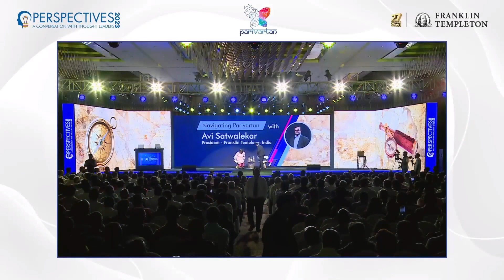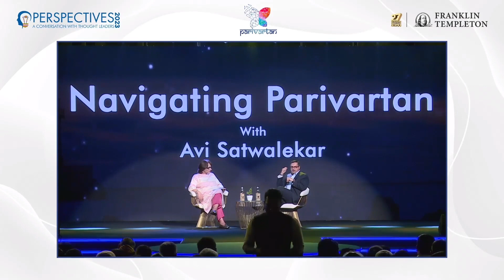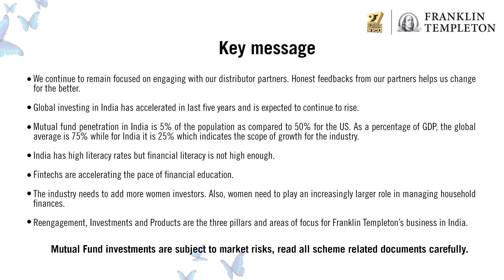Perspectives 2023 | Avinash Satwalekar